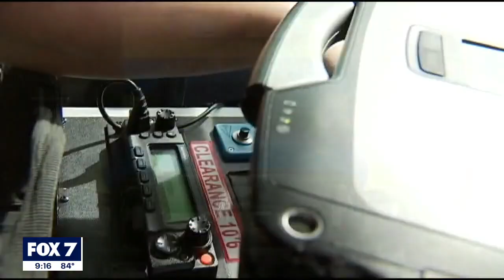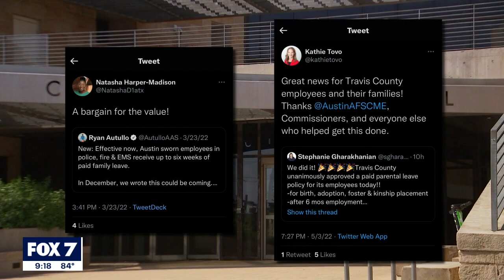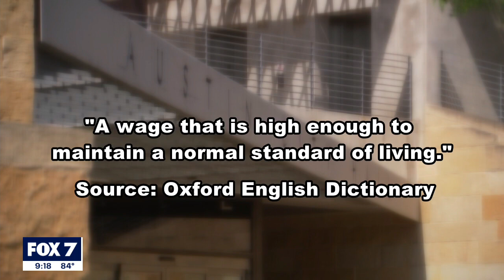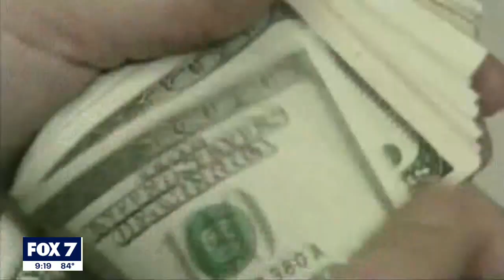Austin-Travis County medics, city employees struggle to make ends meet | FOX 7 Austin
In investigating what constitutes a “living wage” here in Austin, FOX 7 has learned a push is under way to raise the city’s official living wage from $15 to $22 an hour. That would have a huge impact on city workers.